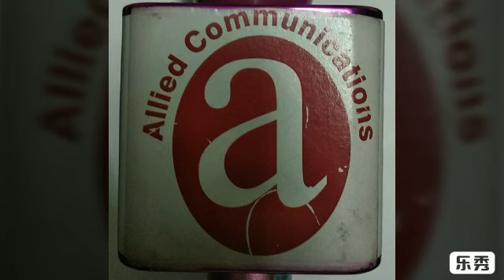Trans Queen 2019 Finals on 2 June 2019